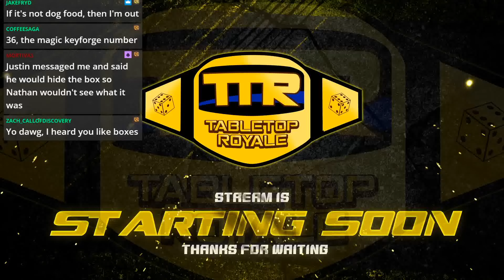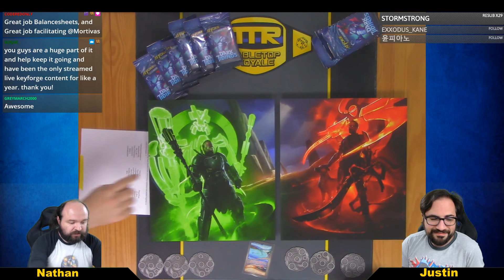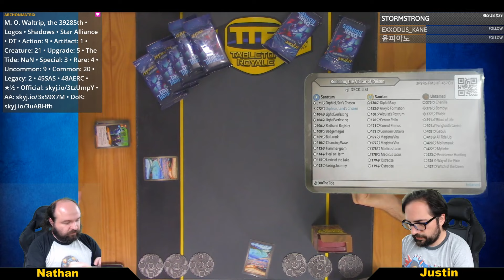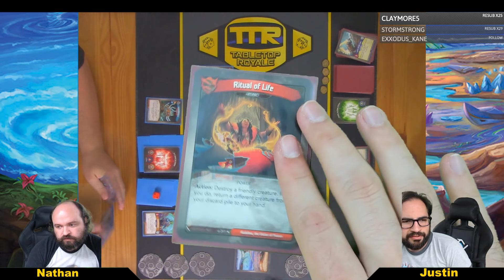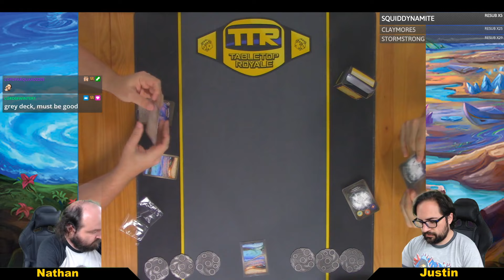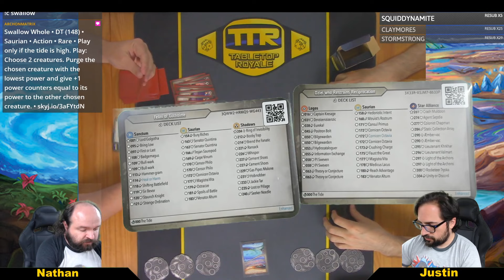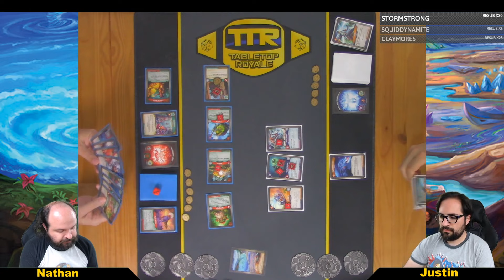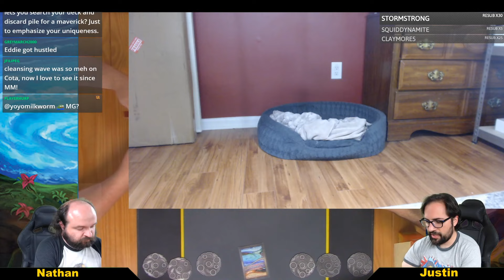Keyforge: Dark Tidings Box opening/playing + Community Mystery Gift???